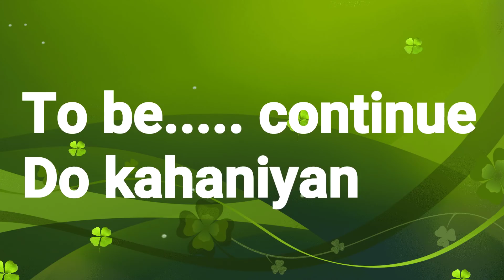Love Story "दो कहानियां" - गलत फेमियो से रिस्तो में फासले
कभी कभी कुछ गलत फेमिया रिस्तो को कुचल कर रख देती हैं।।
ऐसे ही इस जीवन के विषेश कारण गलत फहमी को लेकर 3 पार्ट में हमने इस छोटी सी वीडियो को बनाया है जिसका पहला पार्ट आप के सामने प्रस्तुत है।।
मुख्य कलाकार
विकाश परमार
शैलेश चौहान
सोनम
सोनिया जाट
डायरेक्टर & एडिटर
ललित मालाकार